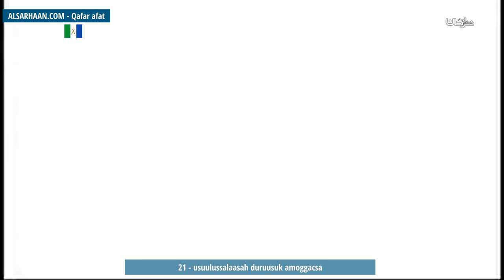21 usuulussalaasah duruusuk amoggacsa مراجعة الأصول الثلاثة